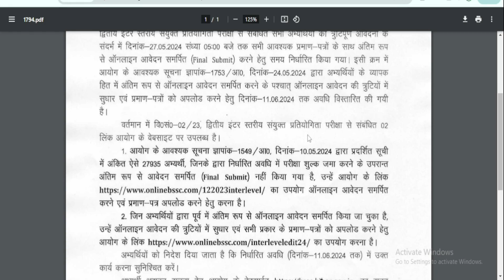New Notice bssc 10+2 level bharti | bssc form correction documents upload all candidate New link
Search Result:-
bssc inter level exam date
Bssc Documents upload date
bssc 10+2 level new update
bihar ssc inter level new notice
bssc form correction edit online 2024